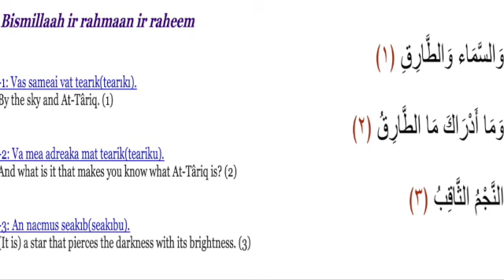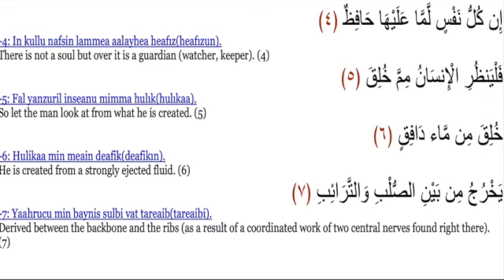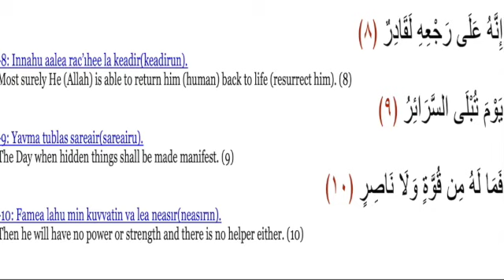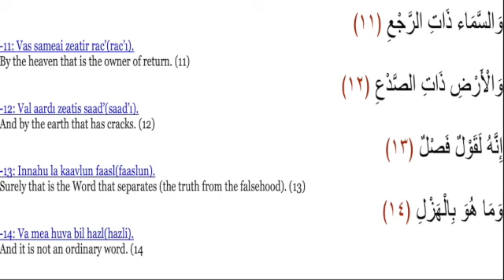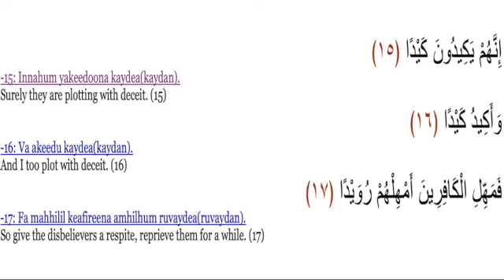86 AT TARIQ Surah with English translation and explanation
86 AT TARIQ Surah with English translation and explanation
J'aimerai partager avec vous la méthode qui m'a permis de lire et d'apprendre le Coran en arabe plus facilement. Je vais répéter chaque Aya 5 fois ou plus et reprendre depuis le début de la page. Si la Aya est trop grande, je la coupe en 2 ou 3 selon le besoin. Je suis une enseignante, je ne fais pas de Tajwid. Ce n'est pas l'objectif de cette chaine.
English: I would like to share with you the method that allowed me to read and learn the Quran in Arabic easily. I will repeat each Aya 5 or more times and start from the top of the page. If the Aya is too big, I cut it into 2 or 3 as needed. I am a teacher, I do not do Tajwid. This is not the purpose of this channel.